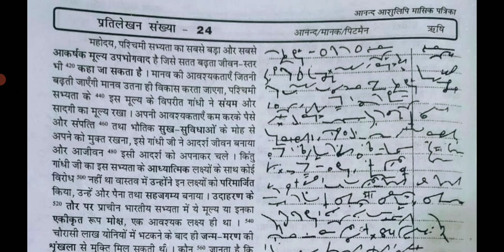Ahc stenographer dictation || 85 wpm steno dictation || dictation with Punctuation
Ahc stenographer dictation || 85 wpm steno dictation || dictation with Punctuation ahcsteno @hindidictation
total words are 400.